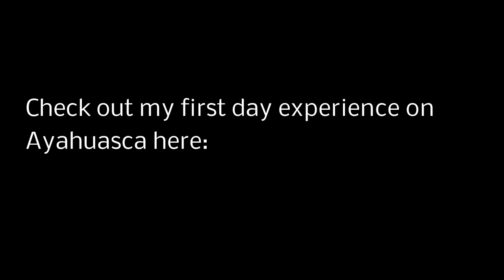Ayahuasca Experience: Day 2 Ayahuasca Retreat Meditation (Syrian Rue & Acacia)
Wishing you better sleep, peaceful meditations before sleep and inspired living. For the best sleep ever download your FREE meditation!